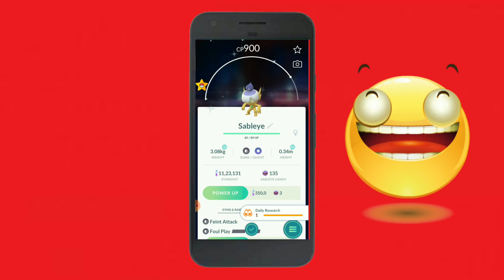SHINY LITWICK SABLEYE CAUGHT IN POKEMON GO ✨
IN THIS VIDEO I'M GOING TO SHOW YOU THE
SHINY LITWICK SABLEYE THAT WAS CAUGHT BY ME IN POKEMON GO.

SO IF YOU LIKE THE VIDEO BE SURE TO
🔹AND COMMENT IF YOU GOT THE SHINY.

ALSO DO WATCH THIS VIDEOS :-